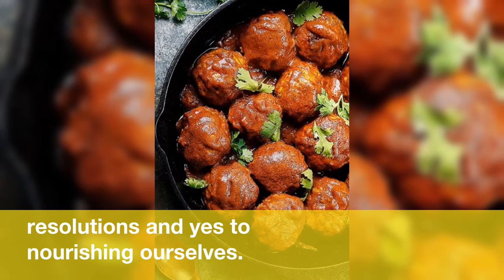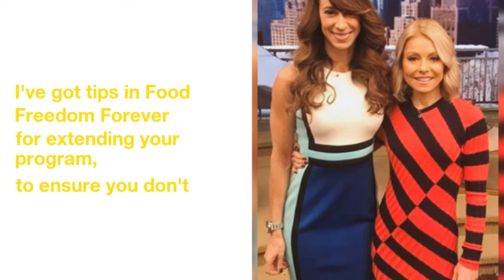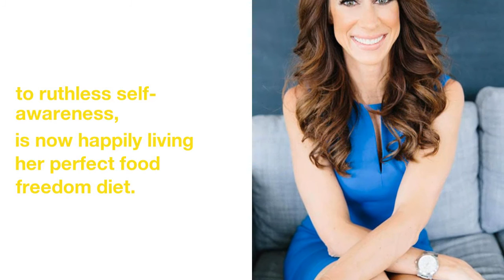Melissa Hartwig Shares The Secret To Making Your Whole30 Results Last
This  year,  mindbodygreen  said  no  to  New Year's  resolutions  and  yes  to  nourishing  ourselves.
So  we  reached  out  to  none  other  than  the  Melissa  Hartwig,  founder  of  the  Whole30  diet,  to  get  her  top  advice  for  moving  from  Day  30  to  Day  31.
Melissa  Hartwig:  That  you  can  do  hard  things. mbg : If there 's one thing you hope people get out of the Whole30 , what is it ?
But  to  take  on  something  as  hard  as  the  Whole30  and  see  it  through,  to  keep  the  commitment  you  made  to  yourself,  to  finish  something  you  weren't  sure  you  could  do  is  HUGE.
MH:  As  often  as  they  need  it,  with  one  caveat;  it's  a  safety net,  not  a  trampoline. mbg : How often do you recommend people do the Whole30 ?
However,  the  Whole30  is  there  to  help  you  get  back  on  track  if  your  healthy  habits  start  to  slip  or  if  a  stressful  event,  holiday,  or  vacation  throws  you  off  your  game.
MH:  Most  people  who  extend  their  Whole30s  do  so  happily,  for  good reason;  either  their  doctor  recommended  it,  their  symptoms  are  better  but  not  as  good  as  they  could  be,  or  they  want  a few  more  weeks  under  their  belt  to  address  cravings. mbg : A lot of people stick to the Whole30 for longer than a month . What 's the secret to making it last ?
I've  got  tips  in  Food  Freedom  Forever  for  extending  your  program,  to  ensure  you  don't  succumb  to  food  boredom  or  stay  on  the  program  any  longer  than  you  need  to.
MH:  It  looks  like  what  I  call  Food  Freedom! mbg : If you wanted to maintain a modified Whole30 lifestyle forever , what would that optimally look like ?
The  whole  point  of  the  Whole30  is  to  figure  out  which  foods  are  right  for  you  and  use  the  information  you've  learned  to  create  the  perfect  sustainable  diet  going  forward.
MH:  We  don't  schedule  "treat"  days  or  meals  in  our  food  freedom. mbg : What about the notion of " treating yourself " or " celebrating " ? How does that play into life after the Whole30 ?
This  is  at  the  center  of  food  freedom,  and  I  offer  tips  for  helping  you  quiet  your  sugar-tantruming  brain  in  the  moment  to  make  the  conscious,  deliberate  decision  that's  right  for  you.
MH:  This  is  hard  to  say,  because  I'm  in  touch  with  so  many people  who  have  been  doing  the  Whole30  for  so  long  and  maintained  beautifully,  but  I'd  say  my  best friend  and  Whole30  Certified  Coach  Jenn  Maloney  is a  prime  example. mbg : In your experience , who has been the most successful with reintroduction then maintaining and why ?
She  did  her  first  program  with  me  back  in  2010  and,  after  multiple  resets  and  a  commitment  to  ruthless  self-awareness,  is  now  happily  living  her  perfect  food  freedom  diet.
MH:  "Is  it  worth it,  and  do  I  really  want  it?"  If  you  can  figure  out  how  to  answer  both  of  these  questions  honestly  in  the  moment,  there  will  be  no more  guilt,  no more  shame,  no more  anxiety  around  food  -  just  a  lifetime  of  food  freedom. mbg : What is the key mantra to keep in mind as you transition away from the rules ?